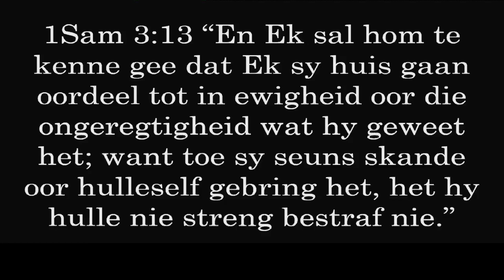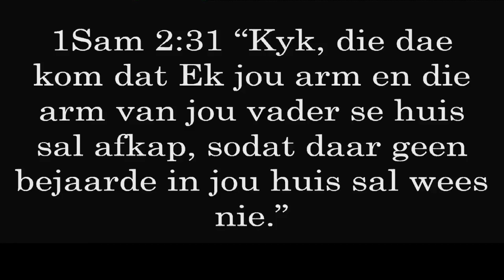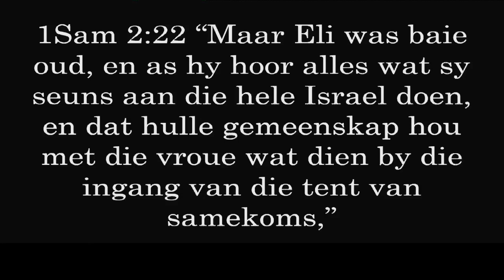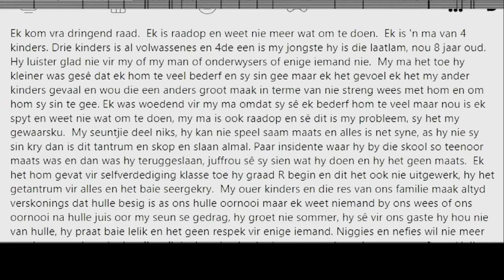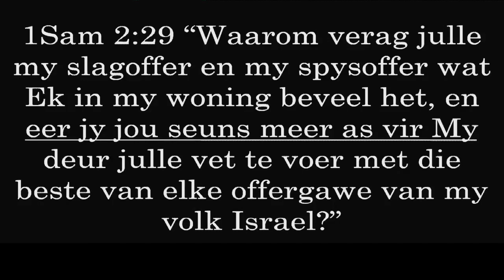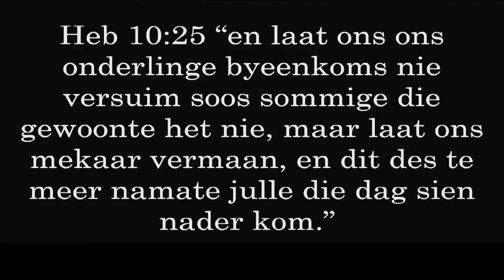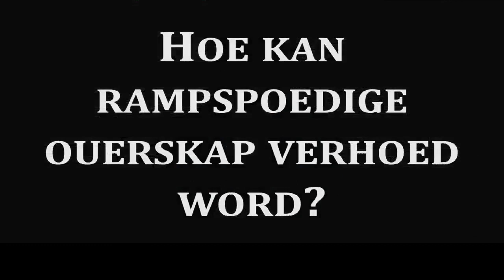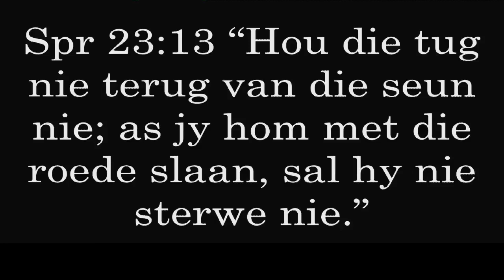Ds. Woodford Kotze - 1 Samuel 2,3 - Rampspoedige ouerskap - 15 Januarie 2023 (A)